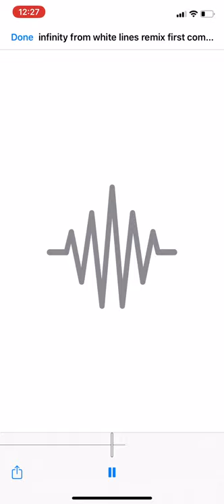White Lines - Tom holkenborg - Infinity (M F Remix)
This is the song from the tv series white lines on Netflix, I have made 2 tracks of this, the extended one and the shorter one.the shorter one is just the whole song except the very start. I made a remix Becuz the original is around ten minutes long and is also my first finished and published track.